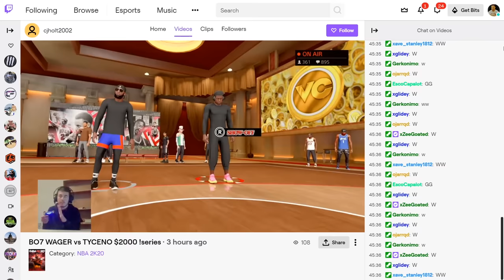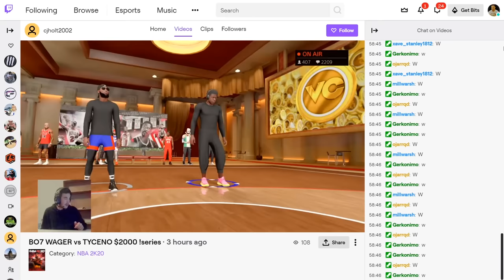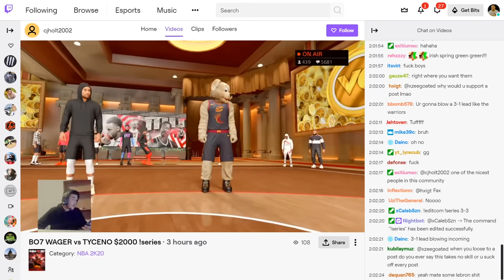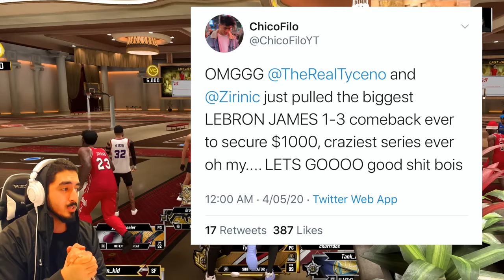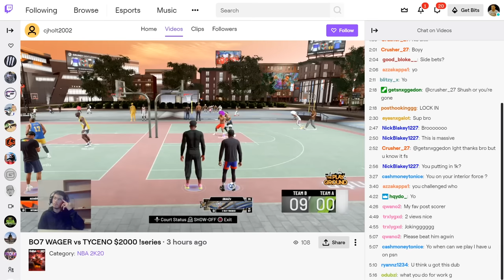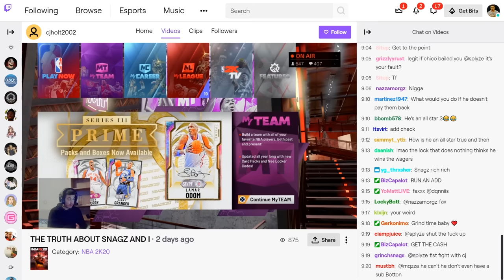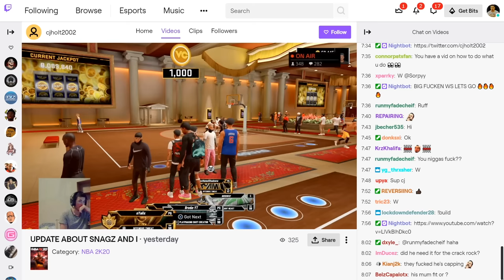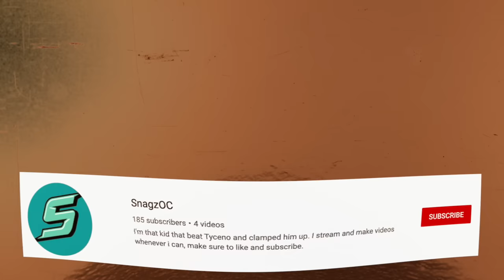World's Hardest Lockdown/Post Scorer asked for a final $2000 wager, and I accepted.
Remember these guys? Some of the cheesiest players in the world had grown massive egos since our last wager, and they saw themselves as the best. When they asked me for a final $1000 wager ($2000 pot), I couldn't say no. I decided this would be my last attempt at trying to beat them in NBA 2K20, so I ask you to sit back, grab your snacks, and enjoy one of the greatest shows of 2K you will ever see.

CREDIT FOR INSTRUMENTALS
Jakob Ahlbom - Fracture
Christian Andersen - Disciples of Sun Tzu
Experia - Deep Breath
Experia - Wonder Machine
Christian Andersen - Searching for Saka
Dream Cave - Time Waits for No One
Ever So Blue - Demure
Evan King - Enchiridion
Per Kiilstofte - The Hyperborean Menace
Wendel Scherer - Coyotes
Jay Varton - Distance
Alec Slayne - Memento Mori
Per Kiilstofte - Setting Sail
Darren Curtis - The Brotherhood
Trailer Worx - Temple of Sacrifice
Miguel Johnson - Pirates out for Blood
Per Kiilstofte - Incursion
Edward Karl Hanson - Cease Fire
Jon Bjork - Another Hero
Candelion - It Won't Be Me
Reynard Seidel - Hypogeal
Christoffer Moe Ditlevsen - Lethal Secrets
John Abbot - A March Across Ancient Land
Experia - Smoke and Ashes
Jon Bjork - The Rain Must Fall
Christian Andersen - Incendiary Treasures
Hampus Naeselius - Gus Trickle
Hampus Naeselius - Signal to Noise
Hampus Naeselius - Impulse
Makai Symphony - Dragon Castle
Max Anson - Carabiner
Christoffer Moe Ditlevsen - The Unveiling
Jay Varton - First Second
Christoffer Moe Ditlevsen - Infiltrator
Christoffer Moe Ditlevsen - Cloak
Curved Mirror - We Are the Visitors
Johannes Bornlof - Hunger, Thirst
Robert Ruth - Welcome to Wasteland
Jon Bjork - Death Trial
Max Anson - A Slight Advantage
Hector Posser - Heroes Will Fall